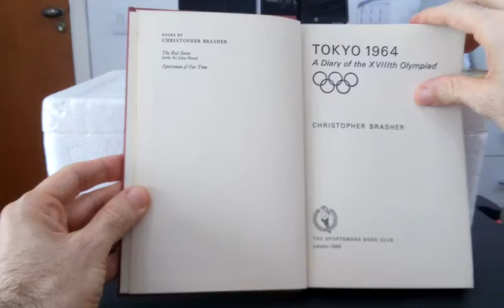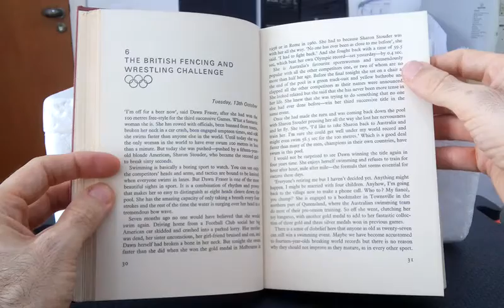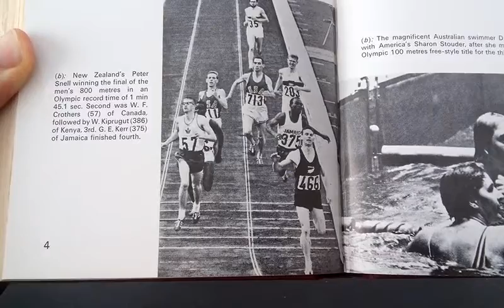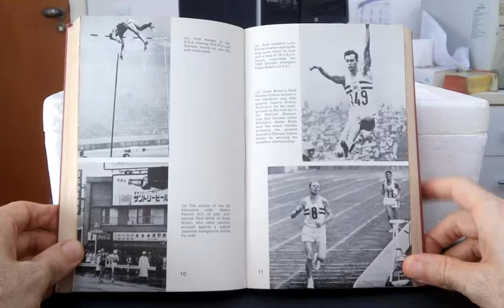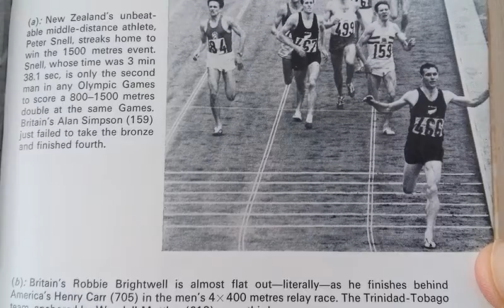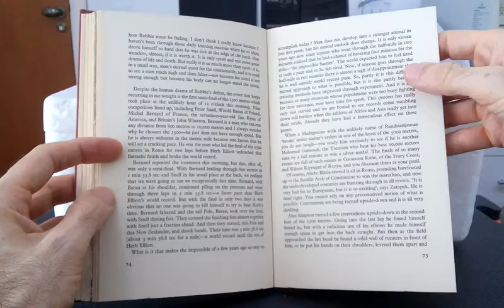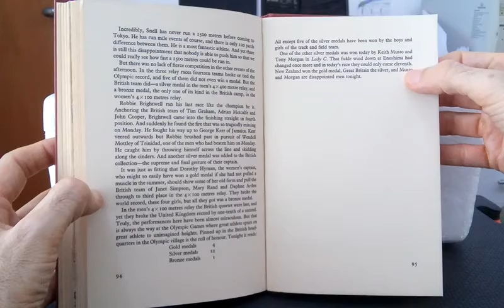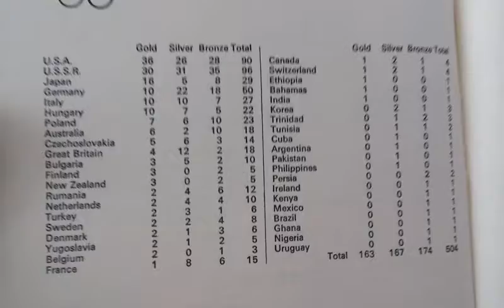TOKYO 1964. A DIARY OF THE XVIII OLYMPIAD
O livro “TOKYO 1964. A DIARY OF THE XVIII OLYMPIAD” foi escrito pelo britânico CHRISTOPHER BRASHER, campeão olímpico dos 3.000m com obstáculos nos Jogos Olímpicos de 1956, e publicado pela THE SPORTSMANS BOOK CLUB, Londres, 1965. Adota um estilo de diário, com comentários mais focados nos desempenhos dos atletas britânicos. Entretanto, o livro não é rico em fotos, embora possua algumas páginas que totalizam cerca de 30 fotos. Pelo fato de Brasher ter sido oriundo do Atletismo e também por causa dos grandes feitos dos atletas britânicos na modalidade em Tóquio, a mesma recebe a maioria das descrições. A dedicatória do livro homenageia os medalhistas britânicos dos JO de 1964. Também há uma menção de cada uma das 30 fotos do livro. Os capítulos são divididos conforme o dia e o título de cada um cita o principal acontecimento de determinada data na opinião do autor. A divisão dos capítulos e os assuntos abordados segue esta ordem:

1 – Chegada dos atletas e ambiente em Tóquio.
2 – Expectativa dos atletas e comentário de resultados
3 – Cerimônia de Abertura dos Jogos
4 – Natação
5 – Natação
6 – Natação, Vela, Esgrima, Boxe, Luta e Pentatlo Moderno
7 – Atletismo e Natação
8 – Atletismo, Natação, Boxe, Vela, Remo
9 – Atletismo, Tiro ao Alvo
FOTOS: Atletismo, Natação, Boxe, Esgrima, Ciclismo, Levantamento de Peso, Luta, Ginástica e Judô
10 – Atletismo, Levantamento de Peso
11 – Atletismo, Natação, Hipismo
12 – Atletismo, Boxe, Ciclismo e Esgrima
13 – Atletismo e Vela
14 – Atletismo
15 – Atletismo, Vela
16 – Boxe, Judô, Ginástica, Ciclismo, Hipismo
17 – Atletismo
18 – Expectativas e Resultados.

O livro é bastante agradável no sentido de se aproximar do ambiente de competição dos atletas, no caso, os britânicos. Entretanto, carece de uma análise do evento em si, dos países e modalidades. Os comentários das modalidades muitas vezes se limitam àquelas em que os britânicos estiveram competindo.
ERRATA: 24:00 - Canoagem e não Vela. 25:18 - Prefiro o critério de total de medalha e não pelo número de medalhas de ouro.